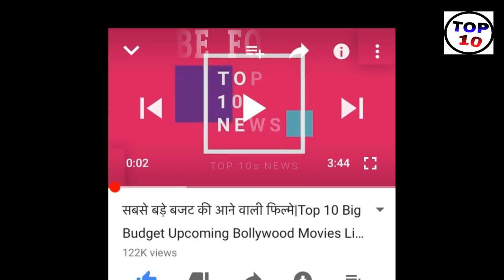सरकार दे रही है सभी के खाते में ₹100000 की नगद धनराशि || आज ही करें आवेदन || बड़ा मौका